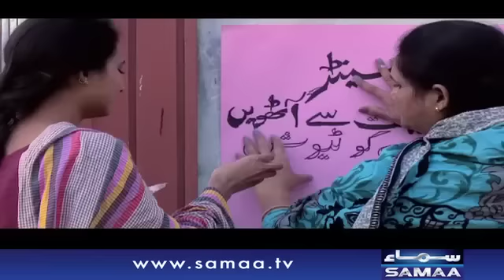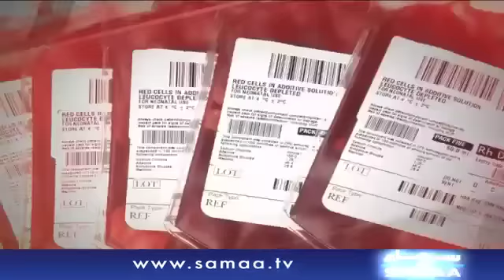Kam Umar Bachi Per Zulm | Emergency Ward | SAMAA TV | 29 December,2018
Kam Umar Bachi Per Zulm